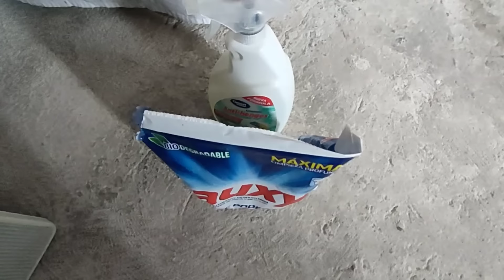tenía todo sucio y desordenado 😱 limpieza para decorar la sala ✅ llegó el Otoño 🍁🍂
hola chicas gracias por acompañarme 🥰
✨ regalarme un me gusta 👍